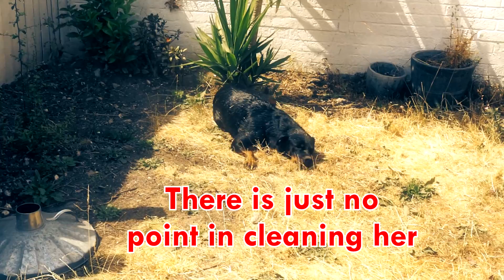Lola pool 3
Hot summer day, fun times in the garden with our Lola